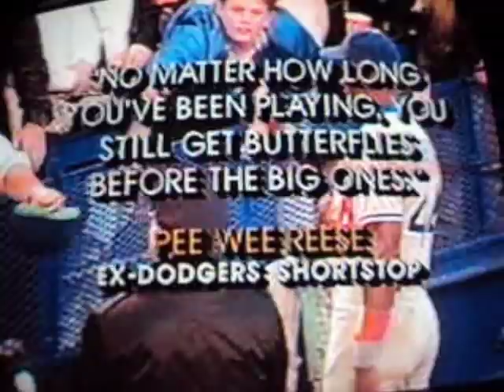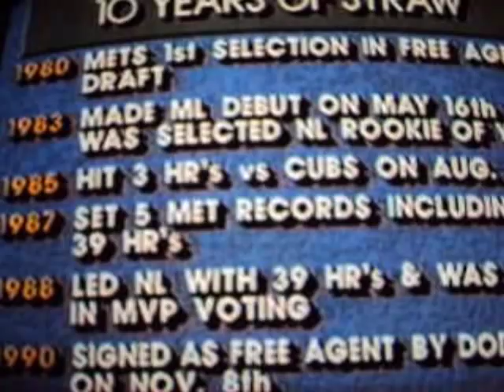Darryl Strawberry's first game against the Mets as a Dodger - 1991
Darryl Strawberry returns to play at Shea against the Mets as a Dodger.